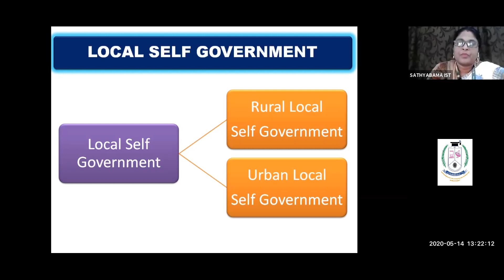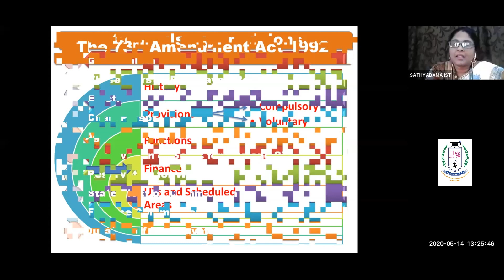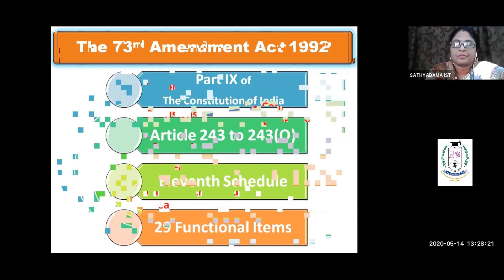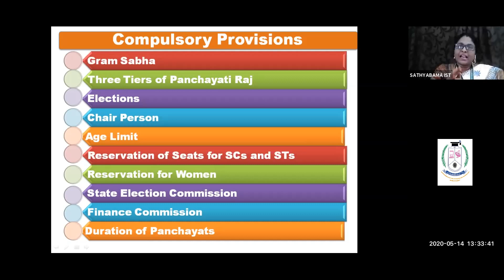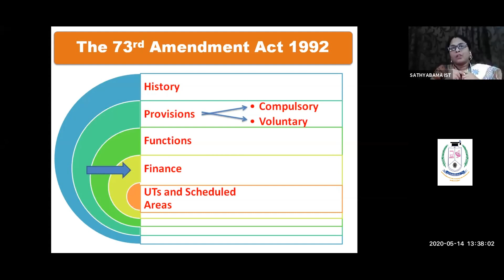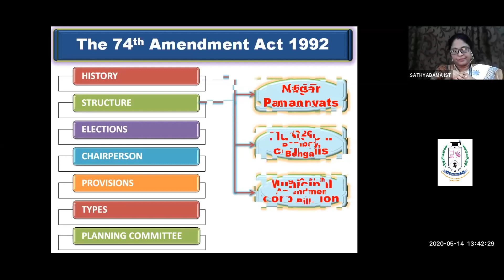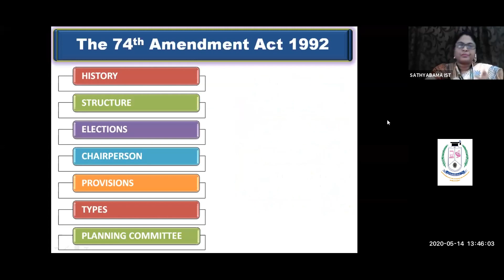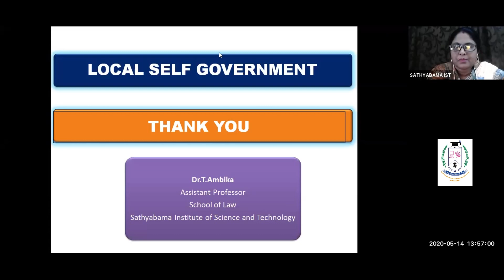Public Administration - Dr.T.Ambika